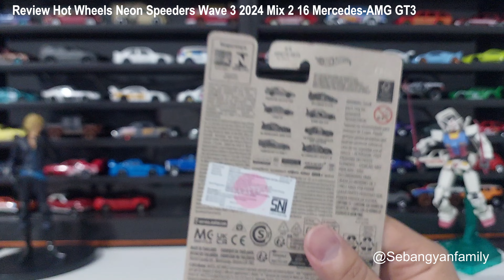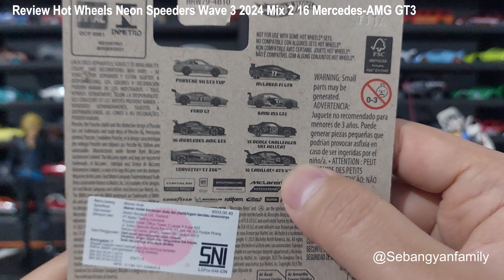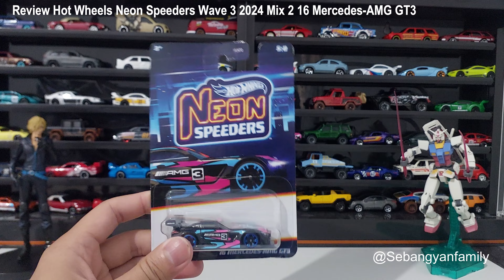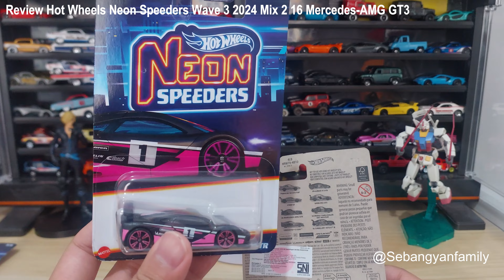Review Hot Wheels Neon Speeders Wave 3 2024 Mix 2 16 Mercedes AMG GT3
Sidekirt, Spoiler, Bumper, and Bodykit are so cool guys, must have guys !

Pecinta Spoiler yuk merapat!